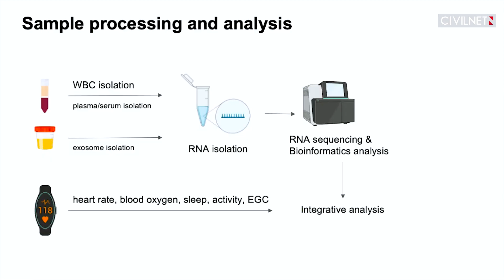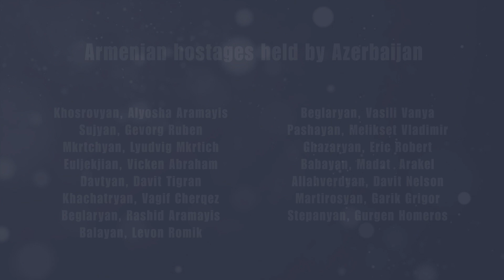Simulated Mars mission brings Armenia one step closer to space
AMADEE-24, a month-long analog training mission for a future journey to Mars, wrapped up earlier this month in Armenia’s central Ararat region. Managed by the Austrian Space Forum, the mission brought six analog astronauts to Armenia to carry out an array of experiments, backed by hundreds of researchers and staff from more than two dozen countries. Participants told CivilNet the mission has been a catalyst for Armenia’s burgeoning domestic space industry, which is now setting its sights on producing its own spacesuits, supporting its own analog astronauts, and setting up the region’s first space laboratory.

Credits: OeWF/vog.photo